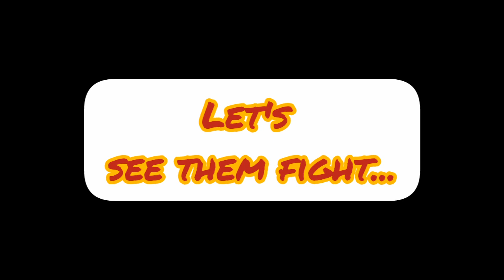Scarlet Witch vs Captain Marvel ABX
MFF
Game ID: ƊylaηShelby
Wanda / Carol
Bruja escarlata vs Capitana Marvel
Rage / Ira
Alliance Battle Extreme / Batalla de Alianza Extrema
Burn Season / Temporada quemadura
Universal Female Hero
Universal Héroe Mujer